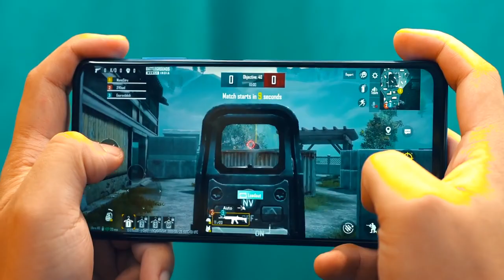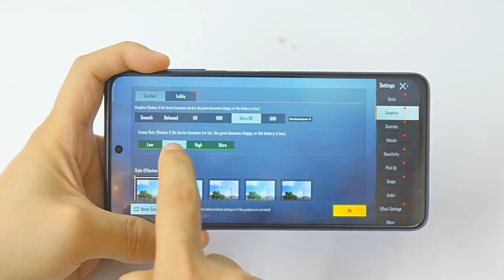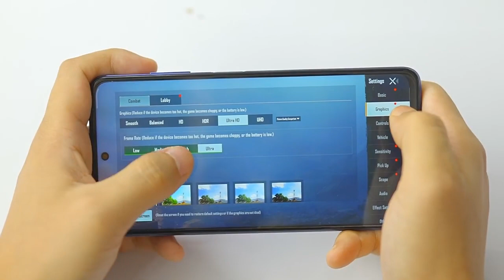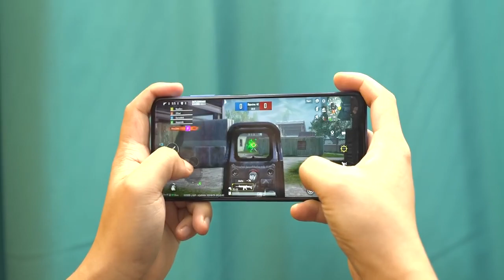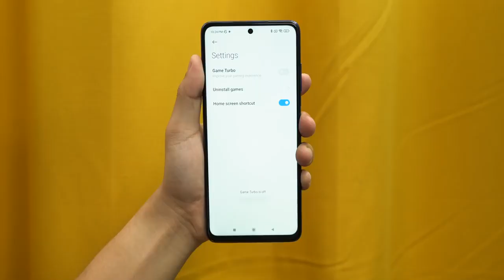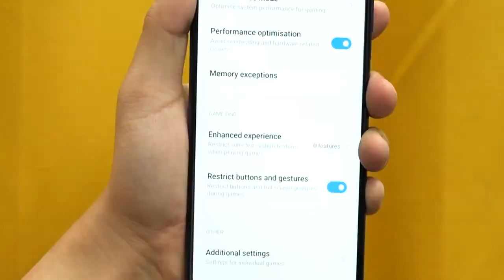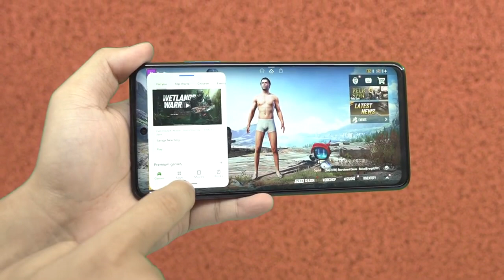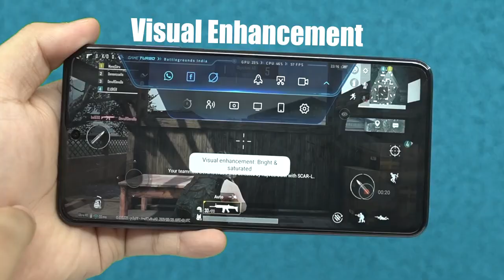Budget gaming phones under 20000. samsung A55 A54 A14 Review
( credit Manoj saru ) Budget gaming phones under 20000 Technology Gyan credited for this video